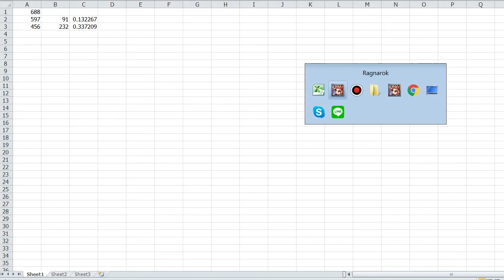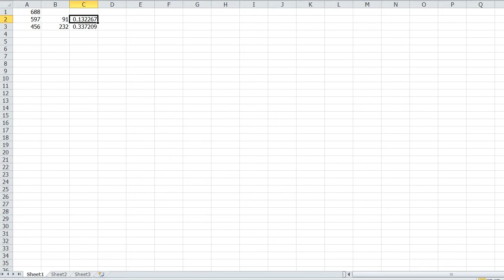RO EXE - การ์ดกันขนาด VS การ์ดกันเผ่า (Part 2 in PVE)